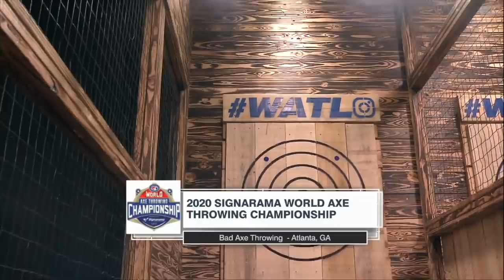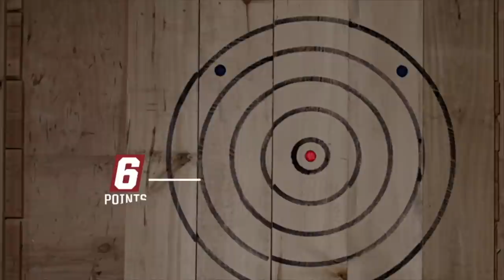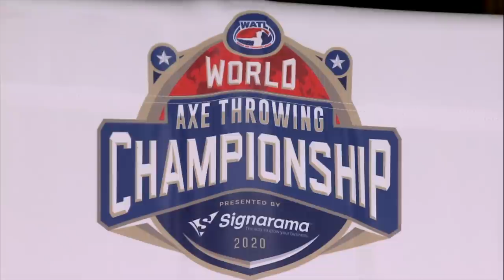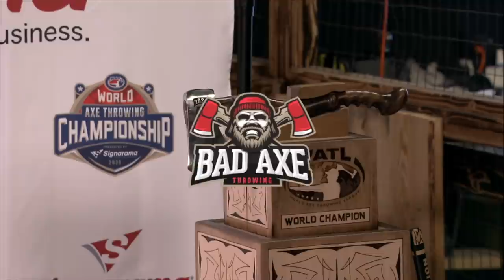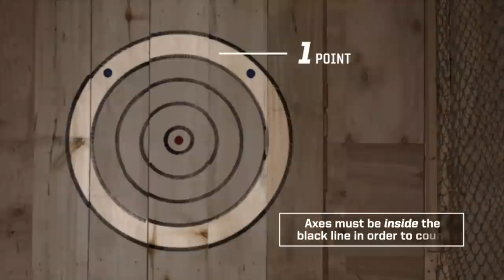World Axe Throwing Championship 2020 (ESPN Full Broadcast)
The 2020 World Axe Throwing Championship presented by Signarama was held in Atlanta, GA at Bad Axe Throwing. Over 200 of the worlds best axe throwers competed across 3 days to be crowned the World Axe Throwing Champion. More than 7500 people competed in axe throwing leagues in the World Axe Throwing League in 2020 at over 250 axe houses across the world.

The ESPN Finalists included: Mike Kump, Sam Carter, Ryan Smit, Garrett Gneiting, Nick Rich, Jonathan Morgan, Zach Crawford, Lucas Johnson, Hayden Brown, John Hout and Shane Shepard.

⚠ WARNING ⚠
For more great axe throwing content and information on the largest global axe throwing league check out our